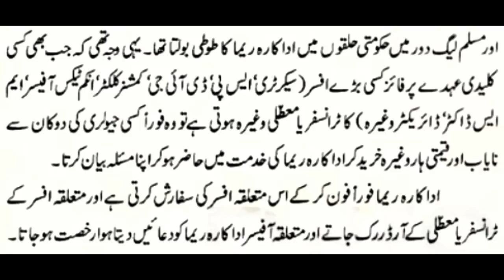PHOOL NEW DANCE PERFORMANCE @ PRIVATE MUJRA 2016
sofi insurance, online insurance broker,compare car insurance quote,lowest auto insurance rates,car insurance comparison online,massachusetts auto insurance quote,motorbike insurance online
car insurance comparison site,car insurance comparison rates,car insurance compare quote
broker car insurance online,auto insurance,low cost insurance,cheap auto insurance,
insurances,online insurance quote,car insurance,insurance,automobile insurance